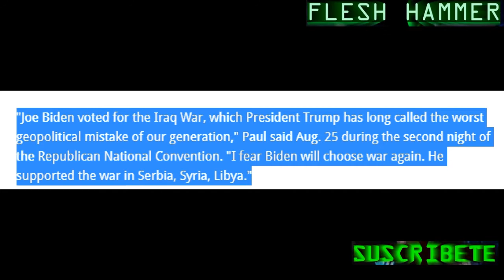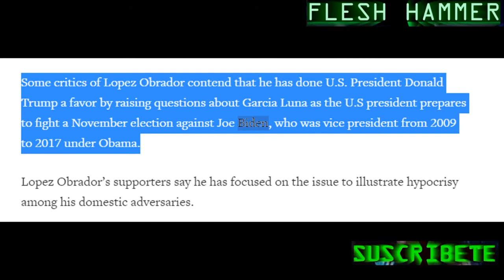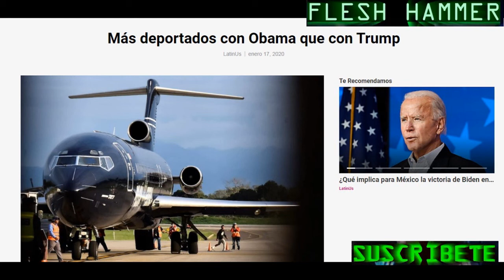López Obrador NO Felicita a Biden y el Mundo enloquece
Susana Zabaleta critica al Presidente de México
Amlo no felicita a Biden
Es Biden una buena Opción